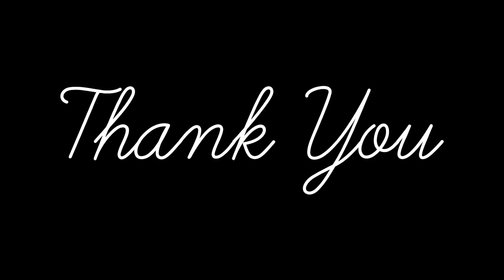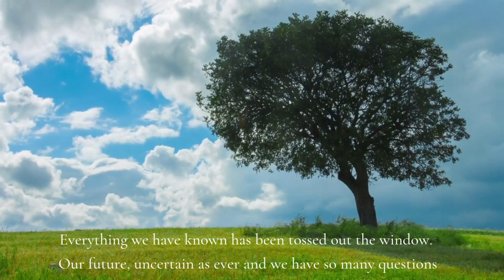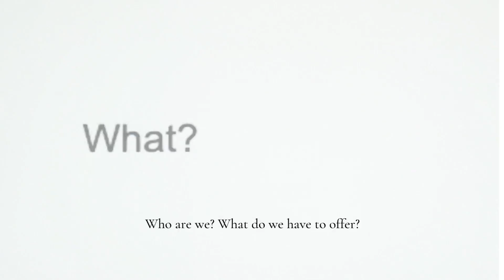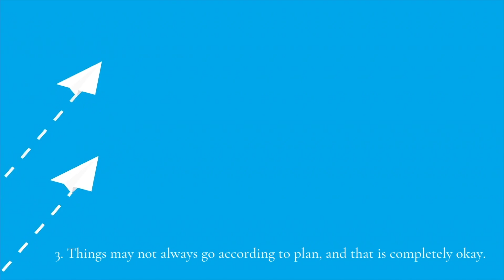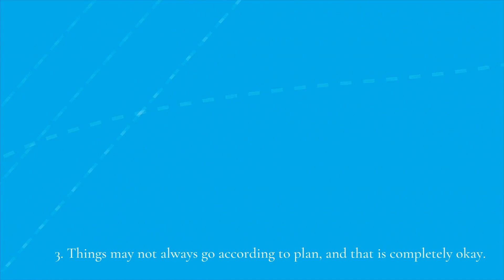DCP Spring 2020 Virtual Commencement